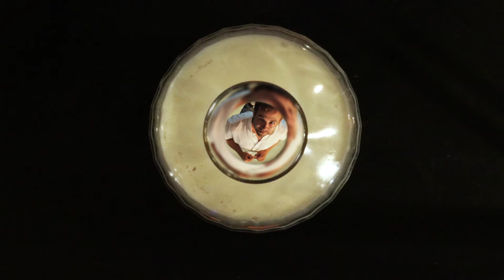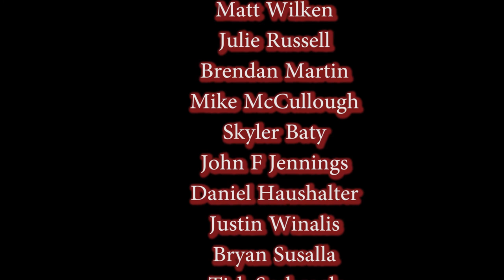Liquid Love (a Detroit 48hr film)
Lucas Elepano is aware that you don't know anything. So fill your mug & drink him up!